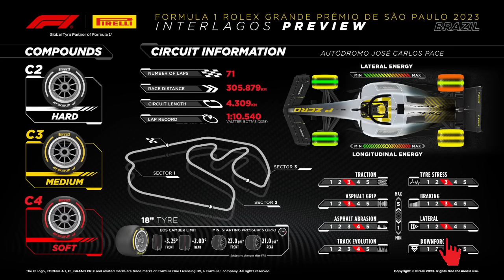F1 MIKE ELLIOTT LASCIA LA MERCEDES (come prevedibile) PER ANDARE VERSO QUALE TEAM? - TEST SBK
🏁 RACING TIME #287-2023 (Puntata #759) NOTTE
(RT#287)

***Credits Photo: F1 (X), Ferrari (X), World SBK (X), Fabrega (X), Mercedes (X), Xavier Gàzquez (X), Red Bull (X), Alpha Tauri (X) e proprie